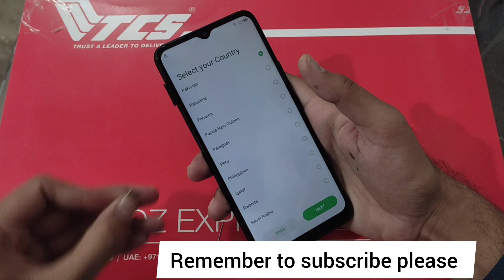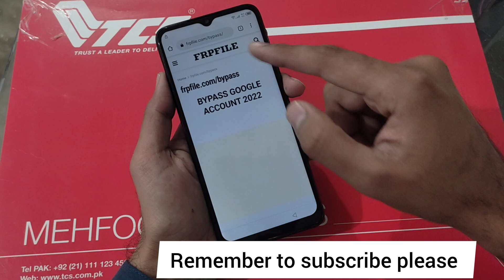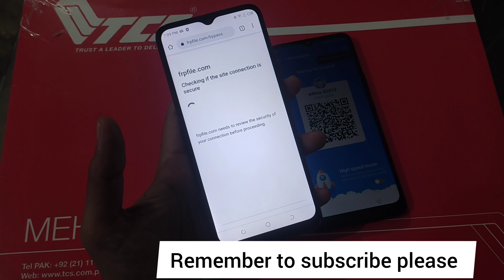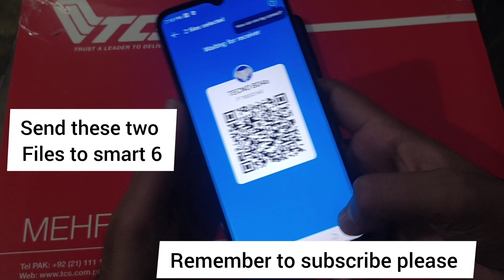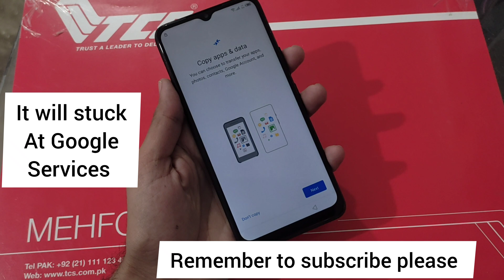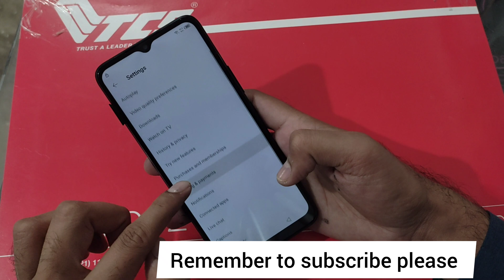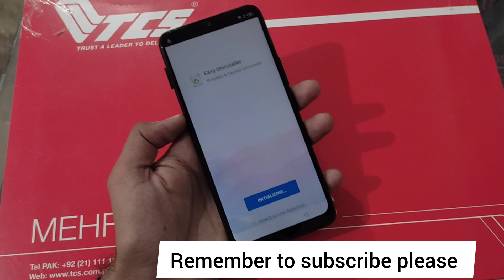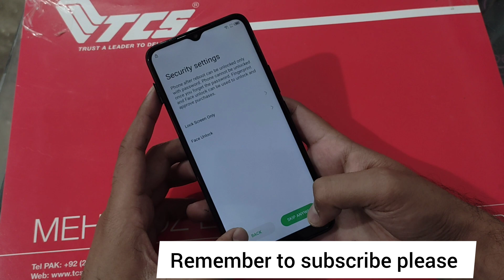Infinix Smart 6 (X657b, x6511) FRP Bypass/ Google Account Bypass Without PC 2023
Infinix Smart 6 (X6512' X6511) FRP Bypass/ Google Account Bypass Without PC 2023
x657b